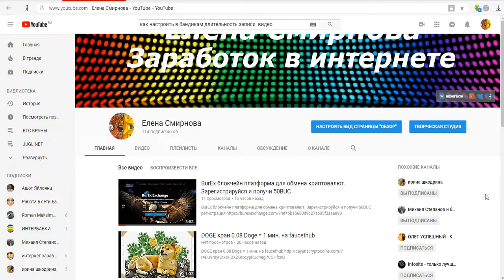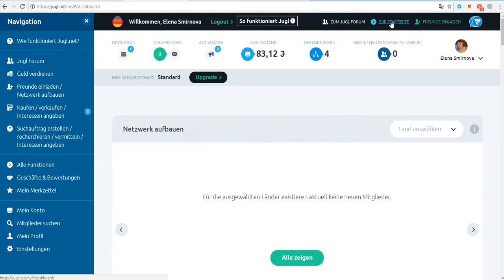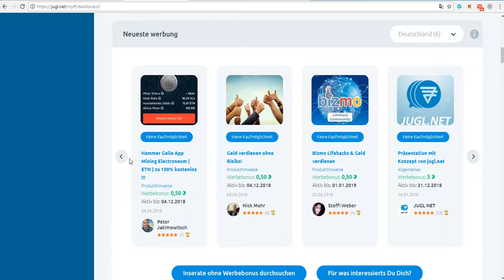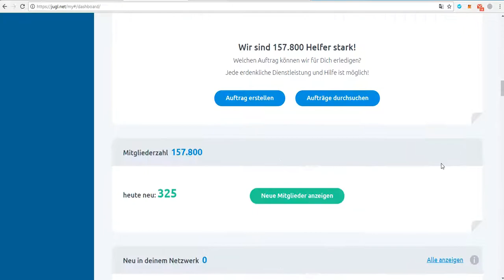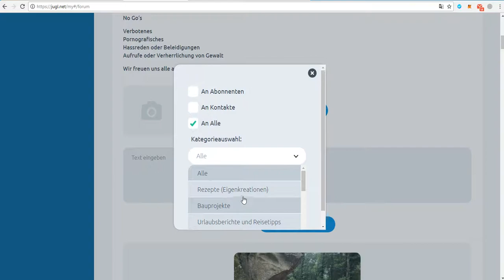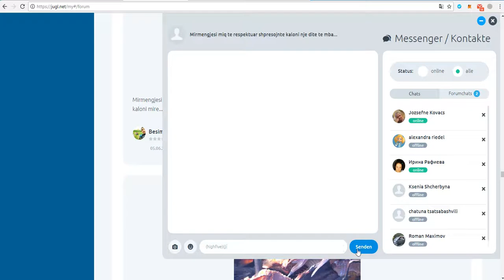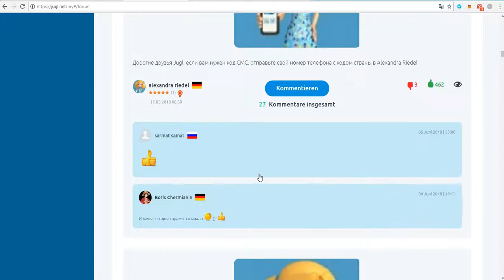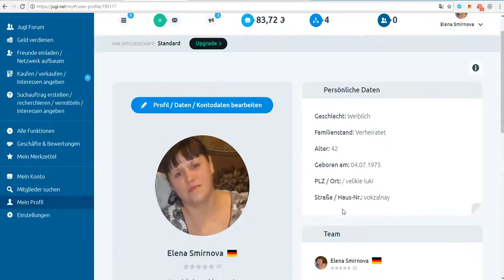Без вложений! JUGL рекламная - соц. сеть.Как работать. вывод от 50 евро.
регистрация
мой скайп.  ejleha75 (обязательно указывайте цель добавления)